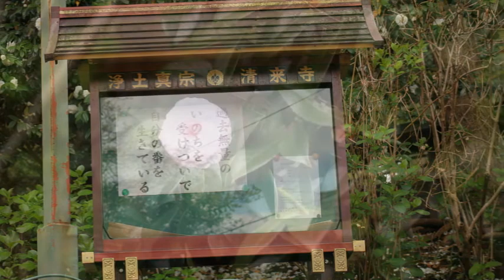桃色と黄金。八重桜とウコンが咲いていました。2021年4月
撮影日 2021/4/6
曇り空。帷子川の両岸に八重桜がピンク色に咲き満ちています。
この場所は、染井吉野ではなく八重桜の並木になっています。
また、その中で黄金色の桜の木が２本あります。
是非ともご覧くださいませ。